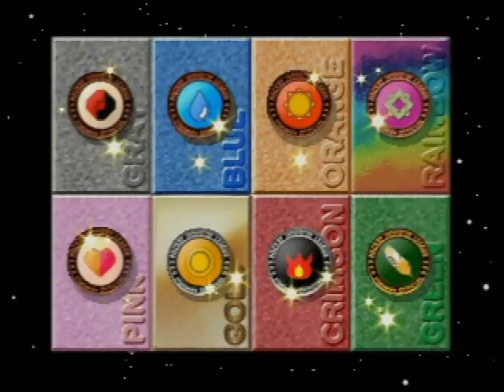ポケモンスタジアム2 067